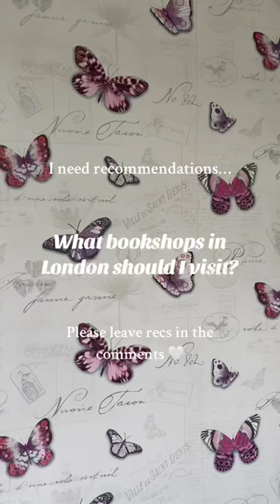Book shop recs 💗bookish